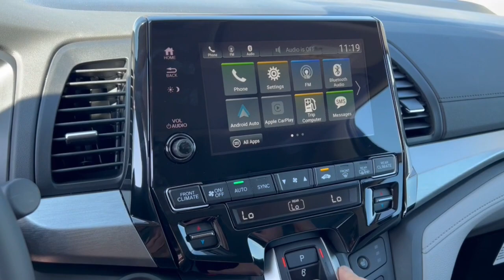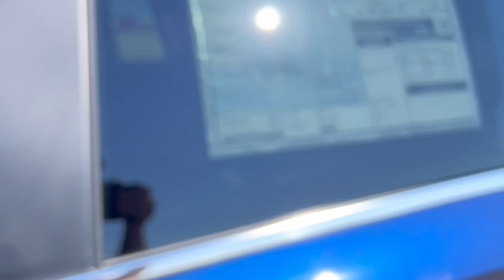2023 Honda Ridgeline Mount Pleasant, Racine, Kenosha , Burlington, Milwaukee 63757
Sonic Gray Pearl New 2023 Honda Ridgeline RTL available in 1701 SE Frontage Rd., Mt. Pleasant, Wisconsin at Zeigler Honda of Racine. Servicing the Mount Pleasant, Racine, Kenosha , Burlington, Milwaukee area.

2023 Honda Ridgeline RTL - Stock#: 63757

Sonic Gray Pearl 2023 Honda Ridgeline RTL 9-Speed Automatic AWD Call Our Sales Managers Today For More Information @ !.brAt Zeigler Honda of Racine we take pride in treating our customers like family ensuring that your experience is one that you will never forget.Take advantage of our VIP test drive and experience by calling us at . We are proud to service customers in Racine Mt. Pleasant Milwaukee Kenosha and surrounding areas! See dealer for complete details price may exclude certification added accessories and/or packages certain taxes $399 doc fee charges and/or fees. Dealer is not responsible for pricing errors. Book values should be considered estimates only. Some of our used vehicles may be subject to unrepaired safety recalls. At Zeigler Honda of Racine we take pride in treating our customers like family ensuring that your experience is one that you will never forget. Every vehicle has been through a multi-point safety inspection and professionally cleaned and disinfected for your protection. Take advantage of our VIP test drive and experience. We are proud to service customers in Racine Mt. Pleasant Milwaukee Kenosha and surrounding areas! See dealer for complete details price may exclude certification added accessories and/or packages certain taxes $399 doc fee charges and/or fees. Dealer is not responsible for pricing errors. The value of used vehicles varies with mileage usage and condition. Book values should be considered estimates only. Some of our used vehicles may be subject to unrepaired safety recalls. Check for a vehicles unrepaired recalls by VIN FOR A GREAT EXPERIENCE.